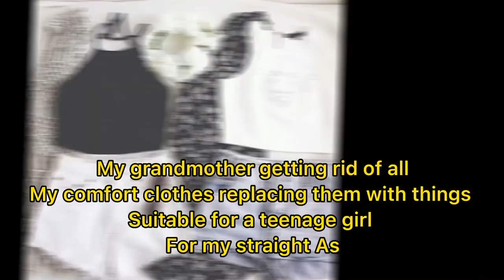I’m not afraid anymore...forget about it.